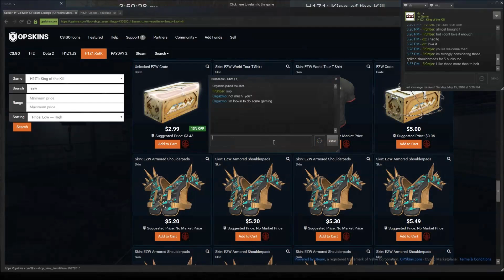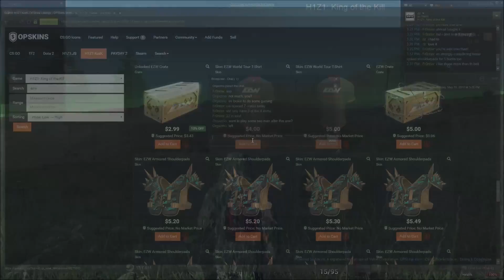H1Z1-68 - Frontier (5) - Solo Win - 5/15/2016 - Skirmish Pistols!